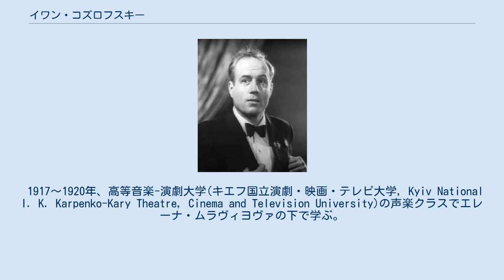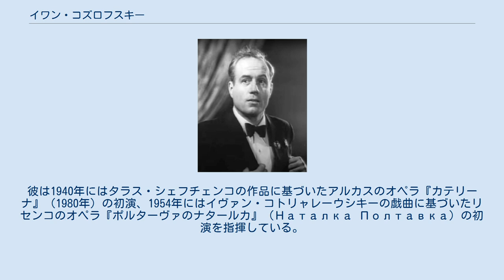イワン・コズロフスキー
イワン・コズロフスキー（イワン・セミョーノヴィチ・コズロフスキー、ロシア語: Иван Семёнович Козловский, ウクライナ語: Іван Семенович Козловський, ラテン文字化転写例: Ivan Kozlovsky、1900年3月24日 - 1993年12月21日）は、ロシア帝国・キエフ県（現在のウクライナ・キエフ州）生まれで、ソビエト連邦で活躍した声楽家（テノール）。
 1900年、ロシア帝国・キエフ県ヴァシリキフ地区近郊のマリャニフカ生まれ。
7歳からキエフの聖ミハイール黄金ドーム修道院で歌う。
そこには宗教音楽作曲家として有名なアレクサンドル・コシツ( Alexander Koshetz)が所属していた。
間もなくしてキエフのトロイツキー人民会堂(後のニコライ・サドフ劇場)で歌い始める。
 1917～1920年、高等音楽-演劇大学(キエフ国立演劇・映画・テレビ大学, Kyiv National I. K. Karpenko-Kary Theatre, Cinema and Television University)の声楽クラスでエレーナ・ムラヴィヨヴァの下で学ぶ。
 1920～1923年、赤軍軍務でポルタヴァに行き、1922年からポルタヴァ音楽-演劇移動劇場に参加する。
この劇場で初めて主要な役がつき、グノーのファウストを歌う。
1924年には、ハリコフのロシア国立オペラ(現ハリコフオペラ・バレエ劇場)に所属。
1925～1926年、スヴェルドロフスク国立オペラ劇場(現エカテリンブルクオペラ・バレエ劇場)のソリスト。
 1926年にボリショイ劇場に呼ばれ、ジュゼッペ・ヴェルディ『椿姫』のアルフレード役でデビュー。
その後も様々な役を歌い、1930年代末にはヨシフ・スターリンが好んだ歌手の一人となった。
同じくテノール歌手のセルゲイ・レメシェフと共に、2人は1930～1950年代のボリショイ劇場の人気歌手であった。
1954年、人気絶頂期にボリショイ劇場を永久に去る。
この理由は現在まで不明である。
 1993年、モスクワで死去。
墓はモスクワのノヴォデヴィチ墓地にある。
 コズロフスキーは早くからウクライナ音楽の支持者で、ミコラ・アルカス（Аркас Микола Миколайович）、ミコラ・リセンコなどの音楽を歌っている。
彼は1940年にはタラス・シェフチェンコの作品に基づいたアルカスのオペラ『カテリーナ』（1980年）の初演、1954年にはイヴァン・コトリャレーウシキーの戯曲に基づいたリセンコのオペラ『ポルターヴァのナタールカ』（Наталка Полтавка）の初演を指揮している。
また、ウクライナの民謡、ロマンス、アリアも録音して、20のレコードにしている。
 録音だけでなく映画の中でも歌っている(モスフィルムのボリス・ゴドゥノフなど)。